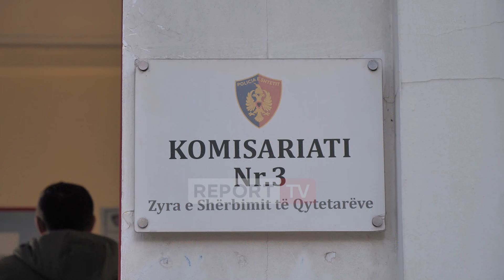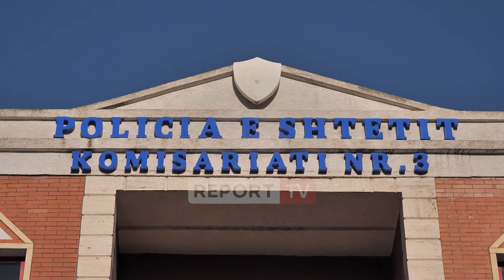Djalit të piktorit Sali Shijaku i gjendet arsenal armësh në banesë, shpallet në kërkim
Djali i piktorit Sali Shijaku u shpall në kërkim nga policia pasi iu gjet arsenal armësh në banesë dhe shtynte djalin e mitur për përdorimin e tyre. 16 vjecari shkonte në shkollë me thika, ndërsa pas kontrollit të shtëpisë së babait Orges Shijaku u gjetën 6 armë zjarri dhe municione.